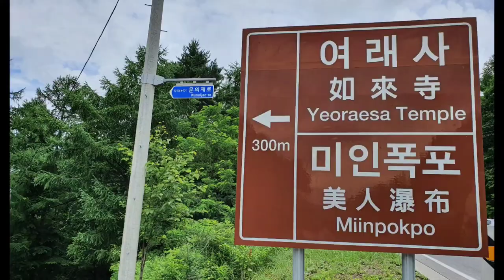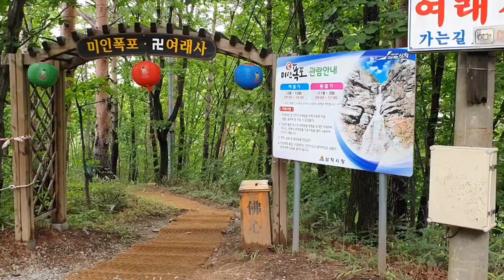[삼척 가볼만한곳 - 통리협곡과 여래사]삼척에 있는 한국의 그랜드 캐니언이라고 불리는 통리협곡과 우리나라에서 가장 아름다운 미인폭포와 여래사,Korean Grand Canyon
강원도 삼척시 도계읍 심포리에 있는 여래사는 삼척 도계읍에서 태백시 방향으로 가다가 통리재를 넘어서 통리 삼거리 방향에서 427번 국도로 들어가 1.1km 정도의 거리에 가면 도로변에서 아래로 내려가는 곳이다

내비게이션으로 미인폭포라고 치고 가시면 이곳으로 안내를 하고 특히 여름철에 들리게 되면 이곳에 한국의 그랜드 캐니언이라고 불리는 통리협곡과 높이 50미터의 아름다운 미인폭포가 있어 찾는 사람들이 많아 주차하기가 매우 어렵다

다만, 이곳에 봄,가을,겨울에 찾으면 통리 협곡의 진정한 모습을 더 잘 볼수가 있으나 아름다운 폭포의 모습을 여름처럼 볼수가 없어 아쉬움은 있는 곳이다

여름을 제외하면 붐비지 않으며 아마도 바로 여래사로 가는 주차장으로 갈수가 있을것이며 이곳에 차량 10대는 충분히 주차할 공간이 있으니 내려가는 주차장에 주차가 가능하다
별도의 주차비를 받지는 않으나 여래사로 내려가는 길에 입장료와 관리비 명목으로 1,000원 정도 지불하시거나 그렇지 않으면 복전함에 지폐 몇장 넣어 주시면 복 받으실것입니다

주차하고 내려가는 길이며 이곳에서 300미터 조금 더 아래에 통리협곡과 미인폭포가 나오나 이곳까지 가기전에 계곡을 건너는 작은 철제다리를 건너면 여래사라는 작은 사찰이 나온다

이곳 여래사는 별도의 연혁을 찾을수가 없었으나 건물이 지어진 형태와 주변의 돌담등을 보면 오래된 사찰로 보이며 특히 이곳 여래사를 찾아보는 것은 아래의 통리협곡을 한눈에 볼수가 있으며 아래에 있는 미인폭포도 바로 눈 아래에 들어오며 미인폭포가 이루어지는 폭포 상부부분을 잘 볼수가 있으니 사찰을 찾으면서 이러한 경치도 감상하는 것이 좋을 듯 하다

이곳 통리협곡은 지금으로부터 1억년전에 형성된 중생대의 협곡으로 공룡이 살던 시대에 형성된 협곡이다
전체적으로 보면 삼척시와 태백시의 경계에 있는 백병산(높이 1,289m)에서 발원된 오십천의 물줄기가 고원지대를 지나서 10km의 계곡을  이루면서 형성된 침식작용의 결과라고 볼수가 있으며 특히 통리협곡은 크게는 우보산에서 내려오는 계곡의 하천수가 이곳 미인폭포로 흘러들어가 내려오는데 그 물의 빛이 우유빛의 옥빛에 비취색의 에메랄드 밀키스 빛을 하고 있어 경이로우며 또한 주변에 형성된 바위에 둥근 돌들이 바위에 끼어 있어 아름다움을 더한다

통리협곡은 그랜드 캐니언이 470km에 높이 1,500m의 협곡을 이루는 것과는 달리, 길이가 2km정도에 협곡의 깊이가 270m정도에 이른다